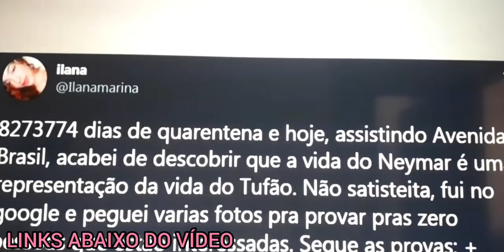A VIDA DO TUFÃO DA NOVELA AVENIDA BRASIL FOI INSPIRADA NO NEYMAR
GANHE DINHEIRO COM OS LINKS ABAIXO.
DE UMA OLHADA. E APROVEITE.

COMPRE TUDO SEM SAIR DE CASA COM MUITA SEGURANÇA E GARANTIA DO MAGAZINE LUIZA.CLIQUE NO LINK ABAIXO QUE ESTARÁ ME AJUDANDO. OBRIGADO Confira as ofertas do magazine comprafacil no

GANHE DINHEIRO AGORA. ABAIXE O APP. COLOQUE ESSE CÓDIGO 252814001 E COMECE A GANHAR. CLIQUE NESSE LINK ABAIXO APROVEITE.

Oi, tudo bem? Use o meu código ADEMI29394 para abrir sua conta Neon que nós dois ganhamos um bônus DE 20 REAIS

Cartão de crédito sem anuidade, sem mensalidades e com controle total pelo app! Peça o seu digio agora

CONVITE PARA O CARTÃO DE CREDITO TRIGG, MANDE SEU EMAIL PARA O WHAT 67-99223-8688 QUE ENVIO O CONVITE

Estou usando o Sofisa Direto e recomendo! Abra sua conta e invista para nós dois ganharmos R$ 50 em bônus! É simples e rápido!

Quer ganhar R$20? Use meu link de indicação para abrir uma conta grátis no PagBank pelo celular. Faça uma recarga de celular ou pague uma conta, e pronto!

Use a minha indicação do PagSeguro e comece a aceitar cartão sem pagar aluguel! Escolha uma maquininha para você

Você recebeu R$ 132 de desconto para comprar a sua maquininha e começar a vender. Tá esperando o que? Com Point Mini Chip aceite cartões de crédito e débito onde e quando quiser. Com o Point, seu negócio não tem limites!

Você recebeu R$ 60 de desconto para comprar a sua maquininha e começar a vender. Tá esperando o que? Com Point Mini aceite cartões de débito e crédito onde e quando quiser. Com o Point, seu negócio não tem limites!

Você recebeu R$ 420 de desconto para comprar a sua maquininha e começar a vender. Tá esperando o que? Com Point Pro aceite cartões de crédito e débito onde e quando quiser. Com o Point, seu negócio não tem limites!

Que tal R$ 10,00 de cashback após a sua primeira compra? Use o meu código RrN5 na hora de criar sua conta Ame AMERICANAS e aproveite. Para baixar

Já ouviu falar do Beblue? É um aplicativo que devolve parte do seu dinheiro quando fizer compras em postos, restaurantes, etc. Faça o cadastro e download do app por esse link e nós ganhamos R$5,00 cada. Basta você comprar algo de R$20 ou mais, com seu cartão, usando o app.

Fernando ofereceu a você uma viagem com a Uber COM DESCONTO (no valor de até R$8).

Fernando acabou de te enviar um cupom de 15 reais para você conhecer a 99. Use o código BR38K2Z4 ou clique no

Bateu aquela fome? FERNANDO e nós do iFood vamos te ajudar! Insira o cupom 4TPGT8F913 e ganhe R$ 20 de desconto na sua primeira compra pelo app

ABAIXE GANHE DINHEIRO COM ESSE APP PELO PAYPAL ASSISTINDO VIDEOS E USANDO ESSE CÓDIGO

Aplicativo gratuito para compartilhar com você, Cashzine! Não saia e fique em casa para ganhar dinheiro grátis, ler notícias, aceitar ofertas, ganhar algum dinheiro. Retirada com PayPal todos os dias! insira meu código de convite: 8056935, você recebe 8000 moedas instantaneamente! Clique no link abaixo para fazer o download gratuito

Use meu código promocional do MeSeems para se cadastrar na maior rede social de opinião do Brasil. Você acumula pontos respondendo pesquisas e troca por prêmios em produtos e serviços! Para aceitar e já ganhar pontos, insira o código ikdiw ao se cadastrar, ou utilize o

GANHE DINHEIRO COM ESSE APP PELO PAYPAL BAIXE E USE MEU CÓDIGO 145B8